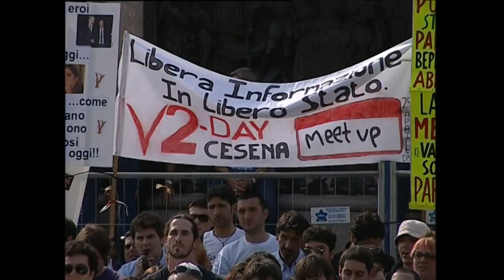V2 DAY - Libera informazione in libero stato - Part I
We share pretty good things. In Love, Peace, Joy and Freedom (maybe!)